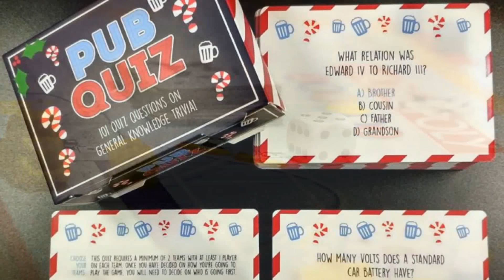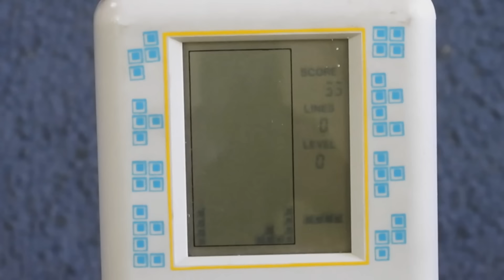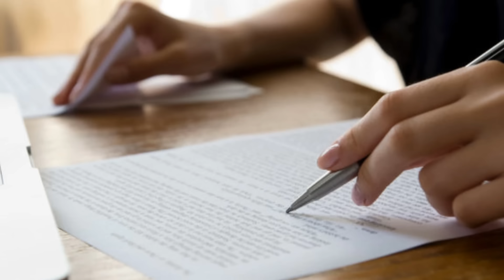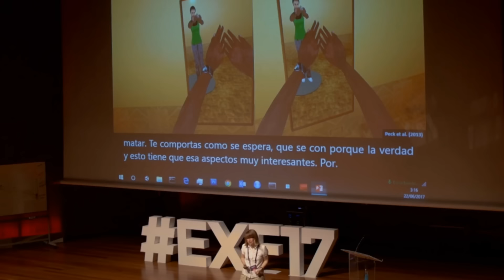El efecto Tetris